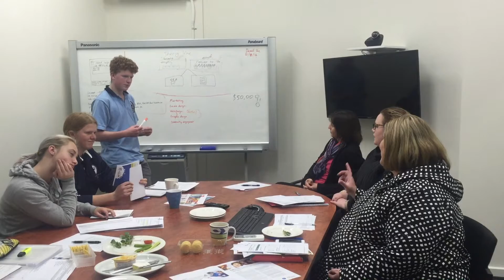VicHealth Bright Futures for Young Victorians Challenge - Application